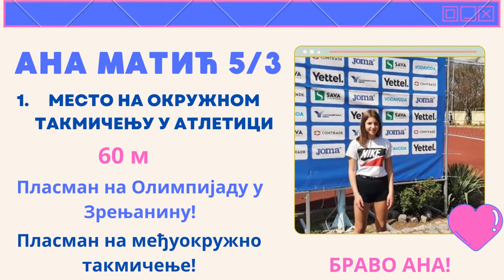Ана Матић 5/3, атлетика, окружно такмичење, април 2022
Ана Матић, ученица одељења 5/3 наше школе.

1.место на окружном такмичењу на 60 м.

Пласман на Олимпијаду и пласман намеђуокружно такмичење!

Браво Ана!